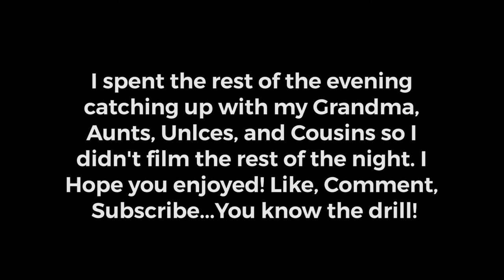Moving to Los Angeles with my Cat | Day Two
We took the hike all the way from Tennessee to Texas. It took about 11 hours including rest stops. But I stopped at Grandmas!! Hooray!